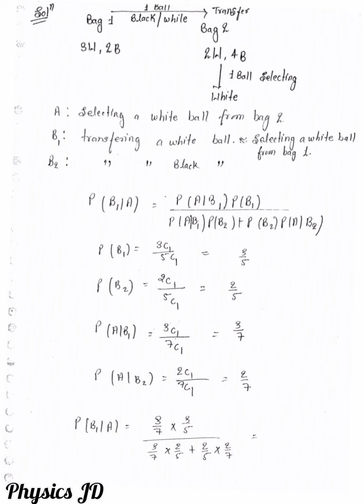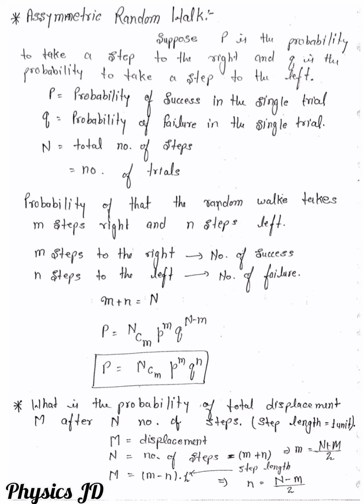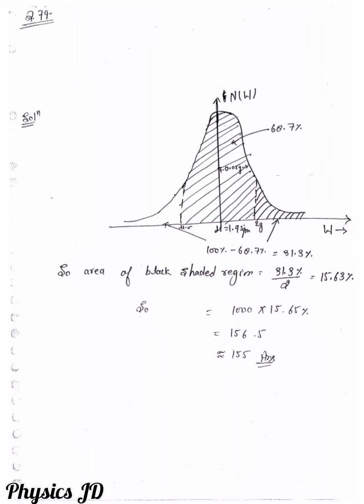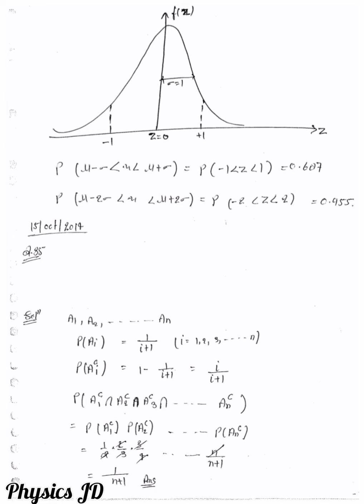probability।।Permutations and combinations। Mutually exclusive events।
Probability
Permutations and combinations
Random experiment
Trial and events
Mutually exclusive events
Baye's Theorem